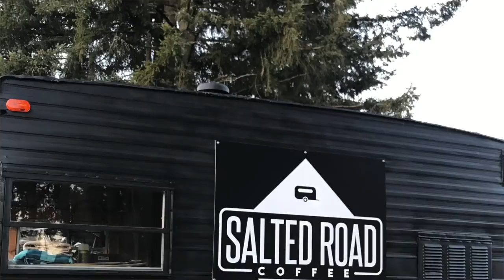THE SHIPPING COMPANY DROPPED OUR TRAILER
Wanted to give you guys a true update of whats really been going on. The last 5 months have been super frustrating with dealing with the shipping company and all the repairs. Follow @saltedroadcoffee on instagram to keep updated on everything else to come! Appreciate all your guys' support through this whole journey!

Let me know below if you have any questions or other topics you'd like me to cover about this process!

Also turn on bell notifications to hear about our uploads first!

Taylor Christianson
USA

Love and appreciate you guys!
Garrett + Tay